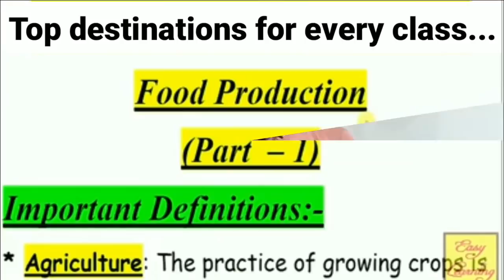NEET final hearing Today, COMPARTMENT EXAM latest Updates, Supreme Court hearing Today,NEET Update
वीडियो बहुत खास है with proof
*** Our Other Channels ***

neet 2020 postponement,neet exam 2020 postponement,neet 2020 latest updates,neet 2020 latest news,neet updates,neet 2020,pil neet 2020,supreme court neet news

vishalkumarjaiswal